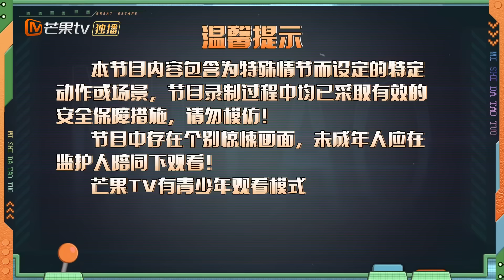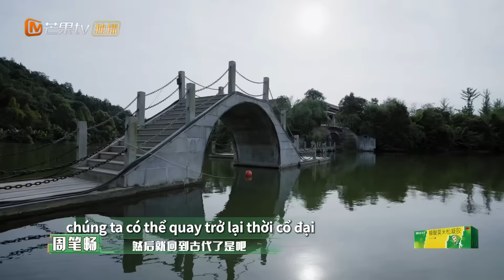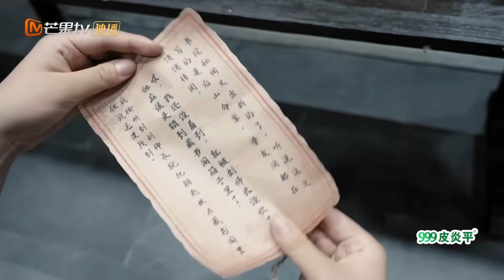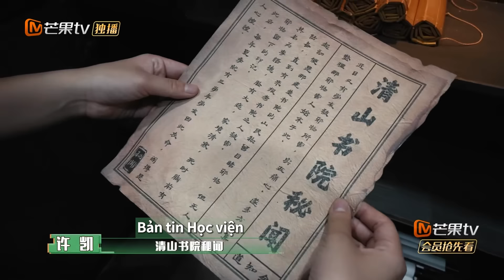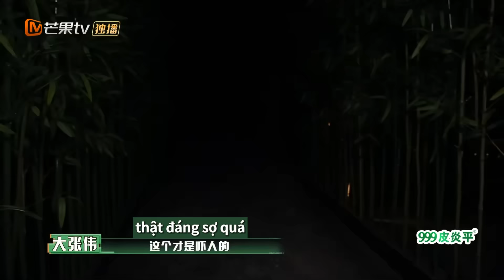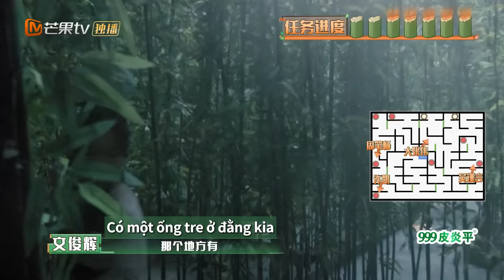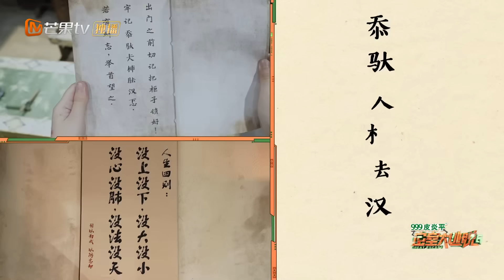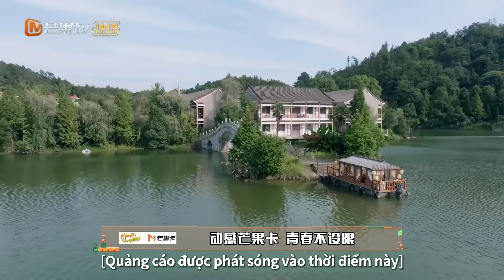【FULL】Trốn Thoát Khỏi Mật Thất S6 - Tập5: Tanuki Và Học Giả ① | Xoài TV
[Thành viên nhóm đặc nhiệm] Hứa Khải , JUN, Ngô Cẩn Ngôn, Trương Đại Vỹ, Châu Bút Sương, Bành Dục Sướng
😶‍🌫️Mọi người tập hợp và lên đường vào lúc bình minh!

Giới thiệu: Đội trốn thoát khỏi mật thất mùa này sẽ thành lập "Đội điều tra sự cố đặc biệt", chiêu mộ 6 thành viên "siêu năng lực" để hóa thân thành các nhân vật trong câu chuyện khác nhau, khám phá sáu truyền thuyết giả tưởng của hành tinh , thoát khỏi đó và khám phá sự thật kỳ lạ ẩn giấu trong sương mù. Mùa này, chủ đề bắt nguồn từ thực tế và khám phá sâu vào các truyền thuyết đô thị cũng như những bí ẩn siêu nhiên. Người chơi như phải bước vào mê cung kinh dị sống động như thật, đi sâu vào từng tầng và thể hiện trọn vẹn trí tuệ, lòng dũng cảm của cả nhóm. Lối chơi mở kết thúc mới được nâng cấp không chỉ cho phép người chơi đạt được những đột phá và phát triển cá nhân mà còn mang đến những trải nghiệm bất ngờ mới.